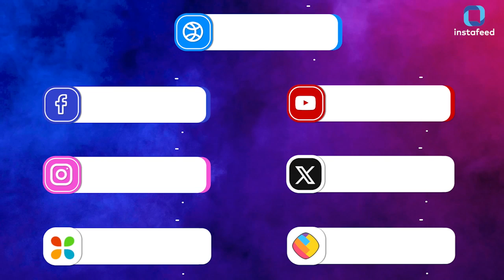ग्राम पंचायत सिडोला की 60 प्रतिशत पंचायती जमीन पर, पड़ोसी ग्राम अमीपुर वासियों ने किया कब्जा!